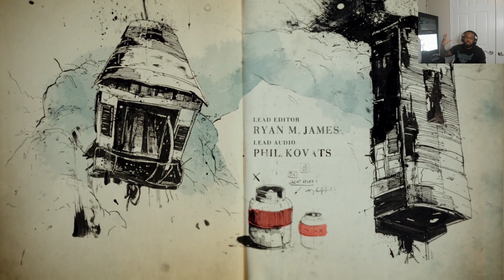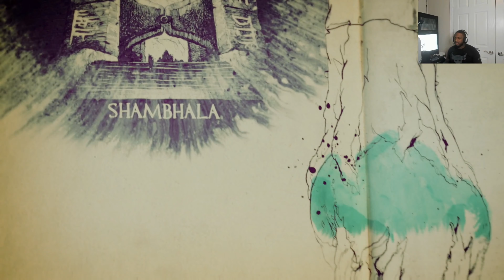Uncharted 4 A Thief's End Walkthrough Gameplay Part 2 (PS5) 4K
NEW Uncharted 4 A Thief's End Walkthrough Gameplay Part 2 includes a Review and Mission 2 of the Uncharted 4 A Thief's End Story for PS4. This  Uncharted 4 A Thief's End Gameplay Walkthrough will include a Review, all Story Missions, all Cutscenes, Crash Bandicoot, Chapters, Encounters, Treasures, New Gameplay and the Ending of the Single Player.